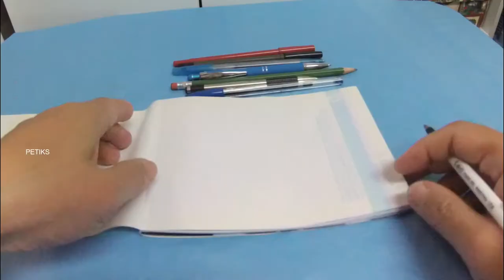HOW TO MAKE BALLPEN AND PENCIL/DIAMOND PAINTING PEN COMFORTABLE TO GRIP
Very easy to make ballpen and pencil/diamond painting pen ergonomic to grip by recycling foam hair rollers or flexible curling rollers - available at the Dollar Store.
diy diamond painting pen
diamond art painting
homemade diamond pen
how to make ballpen and pencil with comfort grip
recycle foam hair rollers
flexible curling rods
hair rollers
hair
rollers
school supplies
office supplies
ergonomic
craft tool
grip
dollar store
dollar tree
comfortable grip
diamond art painting pen
comfortable
diamond pen
pen
ballpen
pencil
ergonomic diamond art drill pen
foam
curling
curling rods